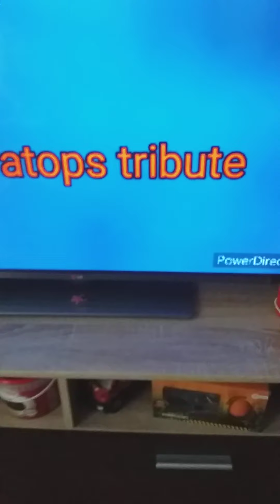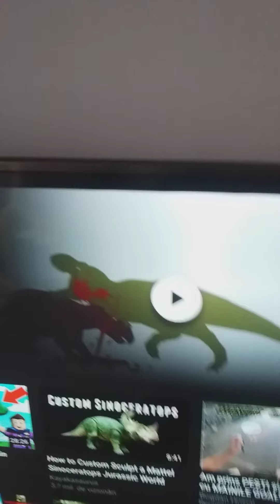Sinonoceratops ceratopsian mare